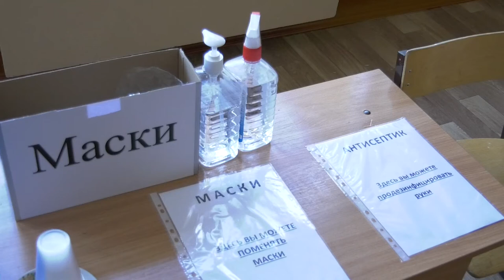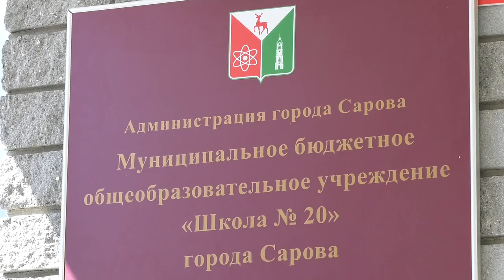Экзамен для школ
1 сентября учебные заведения планируют открыть в очном формате. В августе по всей стране специалисты проверяют готовность школ к встрече детей.